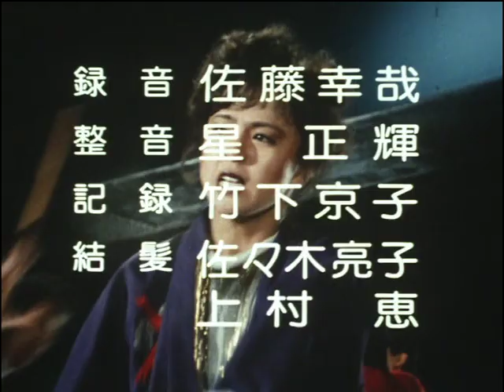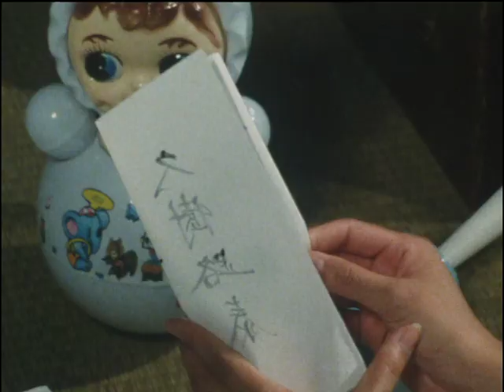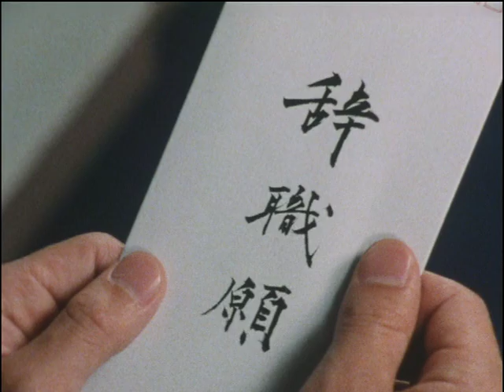Furyou Shoujo to Yobarete/不良少女とよばれて - Episode 13 [ENG SUB]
English subtitles by me.

Thanks to farfromsleep for the RAWs.